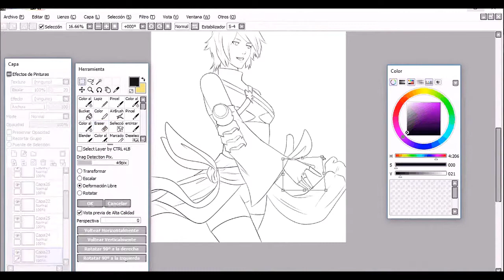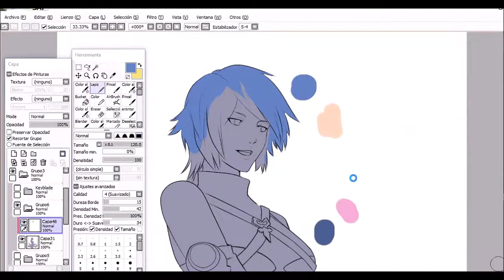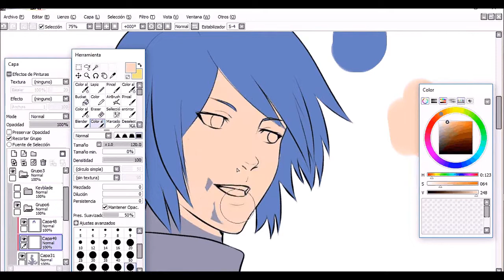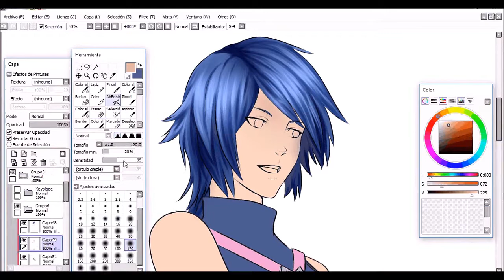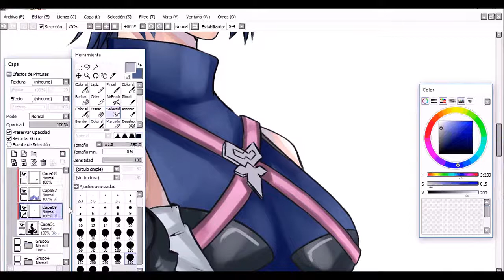Aqua [Kingdom Hearts] Speedpaint - Paint tool Sai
Here you have some new art! I am busy this months but I try to make new art and FINALLY MAKING PRINTS!